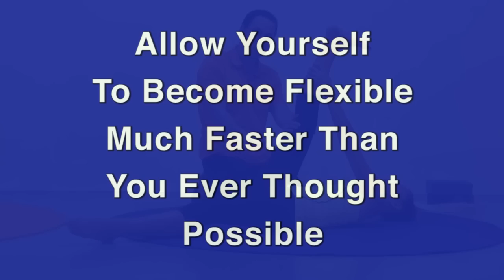Basketball Stretches and Warm Up, Basketball legs and lower body stretching techniques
Basketball is one of the sports where the need for lower body flexibility is well hidden. However it is very much there. From inner thighs flexibility for lateral movement to hamstrings for forward position to calve for footwork and jumps, greater range of motion is improve performance. Like other open skill sports, in Basketball you never know what will happen. You may have to lunge deeper, turn shaper, jump higher. If the muscles don't have extra range of motion to accommodate, injuries are possible. (Add stress and electrolytes loss to the equation.)

Besides injury prevention being flexible always improves performance and decreases fatigue. (Those two are very much related.) In the last decade relaxed stretches have been replaced with dynamic stretches. While the later does not have the side effect of the former, in general neither is a quick flexibility developer.

​Our program employs patented kinesiological stretching techniques. In this program all are aimed specifically at the need of the baskeball player. Besides being very specific (so you don't spend time stretching for skills you will never use. Ballet? Martial Arts? Yoga? ) kinesiological stretches work extremely fast and do while avoiding the pain of the stretch reflex. That reflex is the reason why most people dislike stretching. Our program focuses on all the muscle groups, used in basketball skills. It improves performance. Decreases chances of injuries and increases ease of movement.

​Get Your Basketball Lower Body Flexibility Program Today!

Be sure to check out our Combination Package - Basketball Combo: Which includes:

    Upper Body Basketball
    Lower Body Basketball